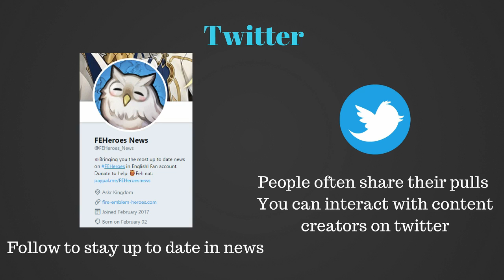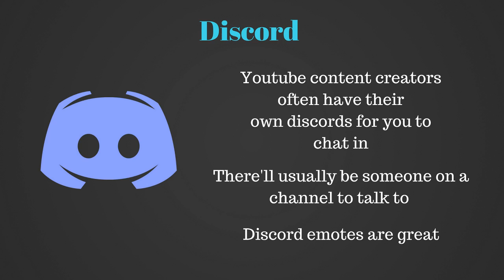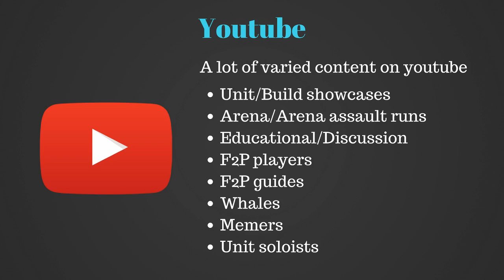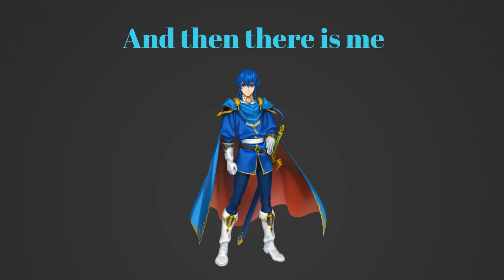Beginners Guide to FEH part 6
For the last part i'll be going over how a newcomer can get themselves involved in the FEH community

Music
Megaman zero 4 Esperanto mythos version
Fire emblem 4 Genealogy of the holy war Seliph's theme